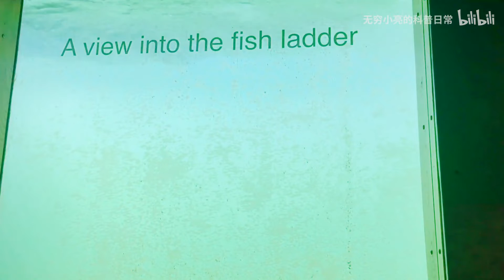长相一言难尽的七鳃鳗游过美国大坝